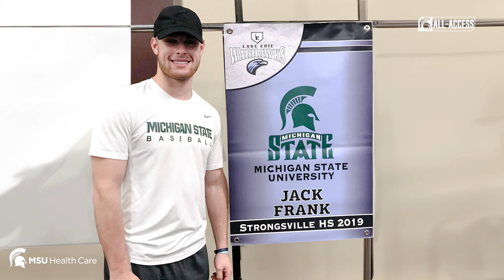Becoming a Team Leader | Jack Frank | Spartans All-Access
After being a highly ranked high school baseball player, Jack Frank chose to play college ball at Michigan State. In his first few years, he overcame injuries and self-doubt. Now, as a senior, he has become a leader of the Spartan baseball team.